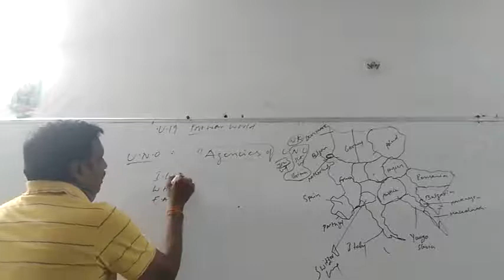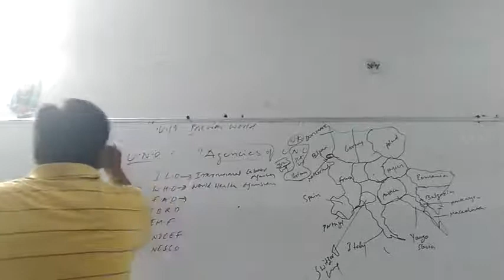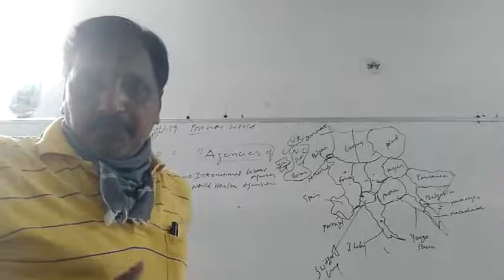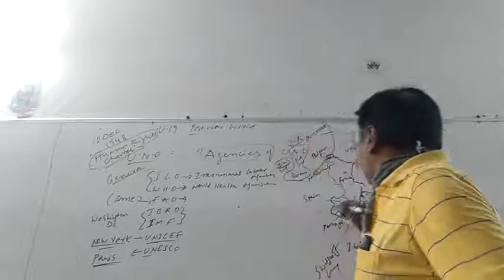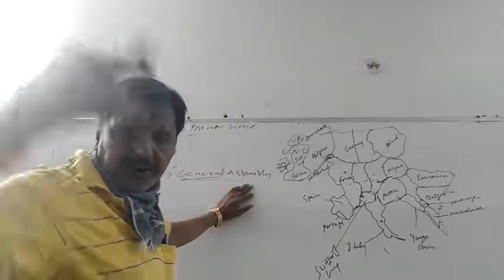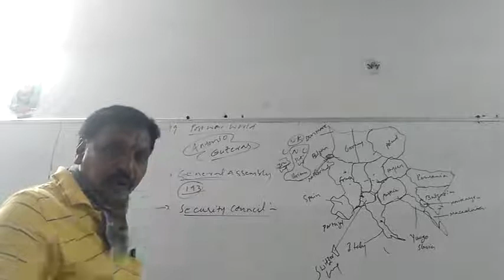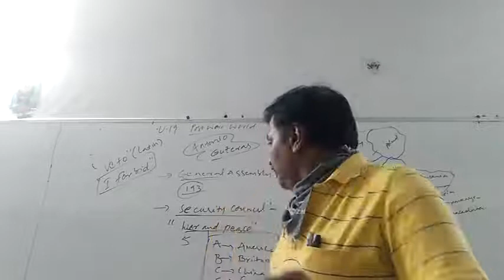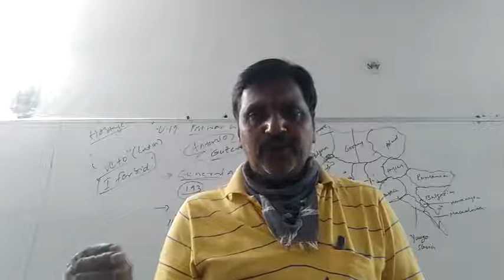Post War World 3